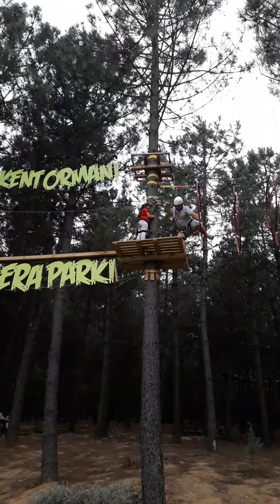kemerburgaz kent ormanı macara parkı